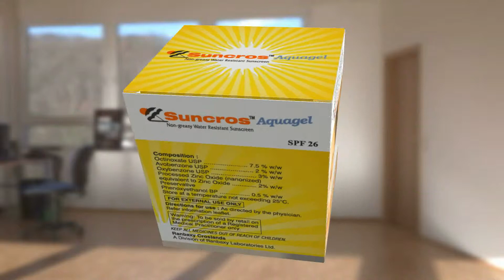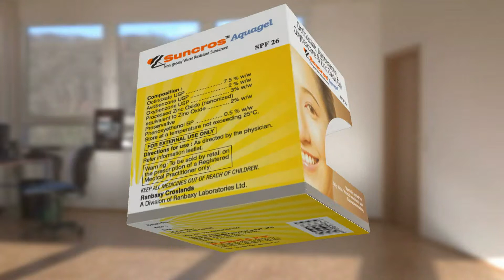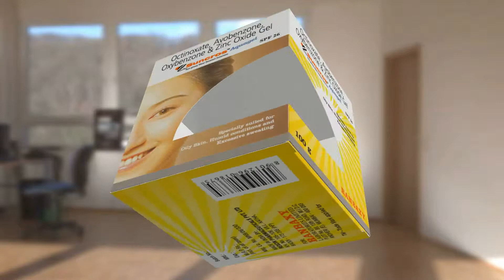Website 3d Visualiser 6